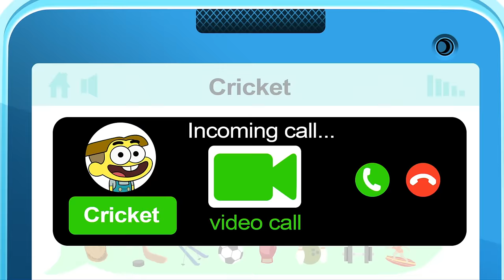ZOMBIES 3 "Ain't No Doubt About It" Parody | Big City Greens | Broken Karaoke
We're Going Offline it's time! You'll be okay without it! 🎮

We're Going Offline! In this cover of the catchy bop, “Ain’t No Doubt About It” from ZOMBIES 3, Cricket from Big City Greens tries to convince Remy to unplug from technology and enjoy a day outside with no Internet!

CRICKET
Remy! We’re doin’ a Broken Karaoke!
Get off your phone!

REMY
Ah!

CRICKET
You and me,
let’s go have fun outside together.

REMY
Cricket, love ya guy,
but the Wi-Fi out there is bad.

CRICKET
We can climb the trees!
Battle bumblebees!
Get untethered!

REMY
Nature’s full of threats,
and the Internet’s way more rad!

CRICKET
You ain’t grounded,
so quit acting impounded.
You’ll be hounded
until you step outside.

REMY
Rather stay in.
Favorite show’s ‘bout to begin.
Got games to win.
Oh no my guy just died!

CRICKET
We’re goin’ offline!
It’s time!
You’ll be okay without it.
We can ride a cow!
Right now!
All I’m thinkin’ ‘bout is how
there’s all these vines that we can swing,
or chicken slingshots we can fling.
Offline!
It’s time!

TILLY
Guys, there’s no need to make this a fight.
Seems to me that you’re both sort of right.
It’s more wise
if you find a compromise.

REMY
Going outside can be wonderful too.

CRICKET
Guess we’re both right in what’s fun to do.

TILLY
My summation:
Just do both in moderation.

CRICKET
Let’s try VR!

REMY
Navigate with the North Star!

TILLY
Somewhat bizarre there ever was a dispute.

CRICKET
Watch a movie.

REMY
Go outside. Make a movie.

CRICKET
Then watch that movie!

REMY
Is this a poisonous newt?

TILLY
Stay still, Remy!
Stay very--

REMY
IT JUMPED ON ME!

CRICKET
You’re good, Remy.
Lizards cannot see.

REMY
I don’t think that’s true.
AHH!

We’re goin’ offline!
Sometimes!
It’s all in moderation.
Streaming online,
then sunshine!
Life can be vacation
if you find the perfect harmony
with Internet and reality.
Online then offline!
It’s all about the balance!

REMY
*gasp* It sees me!
Ahhh!

In Broken Karaoke, your favorite Disney characters take the stage and sing hilarious parodies of iconic pop songs!